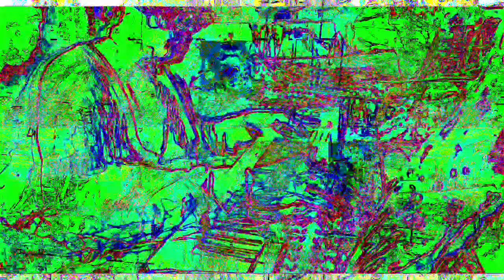[EPILEPSY WARNING] Movie 23 02 02 05h14m02s